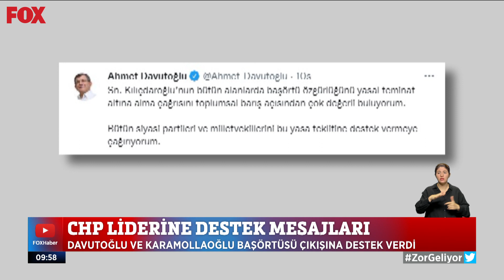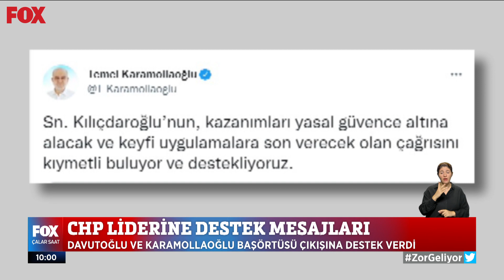CHP liderine destek mesajları... 4 Ekim 2022 İlker Karagöz ile Çalar Saat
Davutoğlu ve Karamollaoğlu başörtüsü çıkışına destek verdi... 4 Ekim 2022 İlker Karagöz ile Çalar Saat Öne Çıkan Haberler yayında hemen izle!